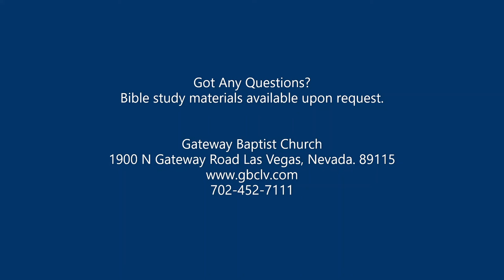"What Happened To Peter?" By Pastor David Ellis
Recorded Wednesday Evening 10/19/2022

1900 N Gateway Road Las Vegas, Nevada. 89115